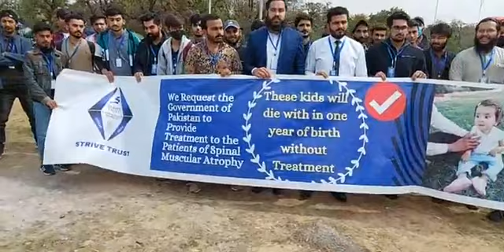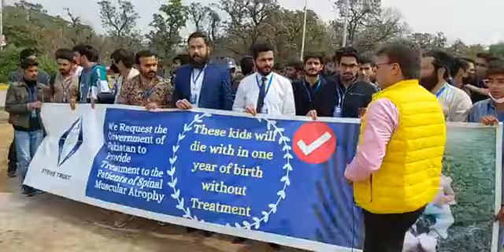Student Awareness Campaign And Peaceful Protest In Islamabad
Students talk with MM News about their Student Awareness Campaign and Peaceful protest in Islamabad